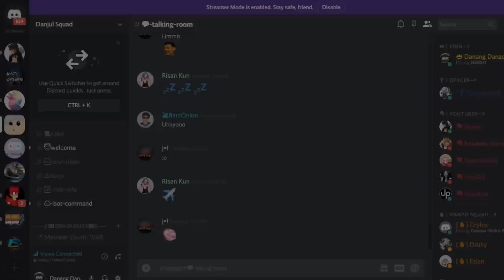GLITCH+BUG UPDATE MENTORS & APPREANCENTICES